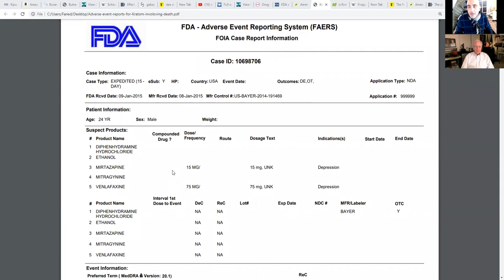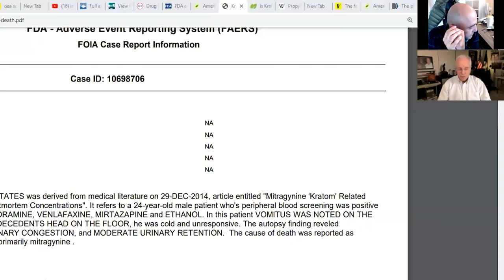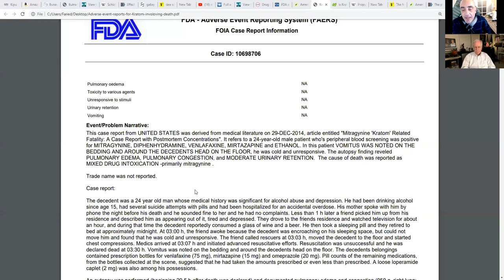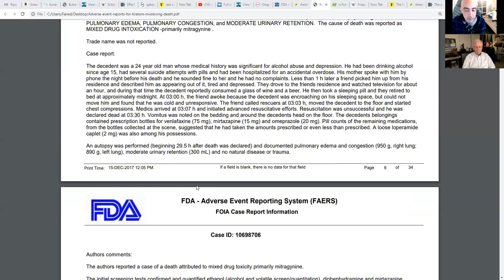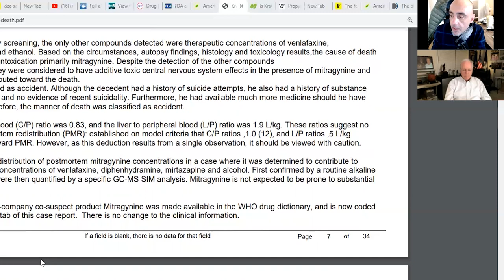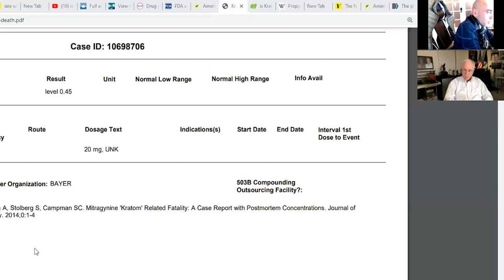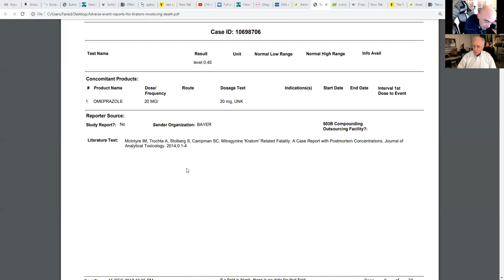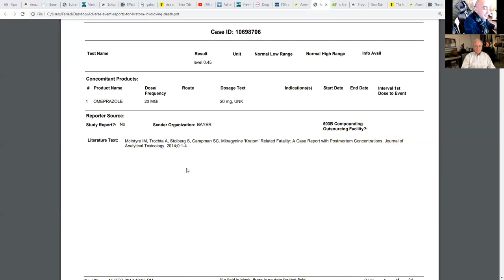Kratom Debate: Addiction Specialist VS American Kratom Association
In this debate, Dr. B and Mac Haddow of American Kratom Association discuss whether Kratom has abuse potential, it's therapeutic benefits and the current state of Kratom in the United States.